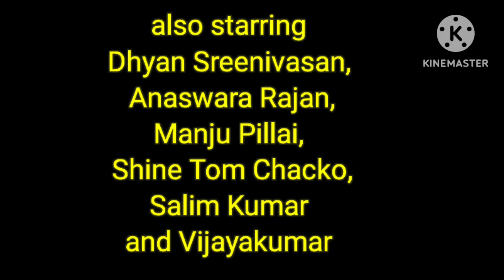malayalee from india (2024) malayalam film movie |Nivin Pauly | Dhyan Sreenivasan | Anaswara Rajan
Malayalee from india (2024) malayalam film movie

Malayalee from India is a 2024 Indian Malayalam-language political thriller film
directed by Dijo Jose Antony
starring Nivin Pauly, Dhyan Sreenivasan and Anaswara Rajan in lead roles.